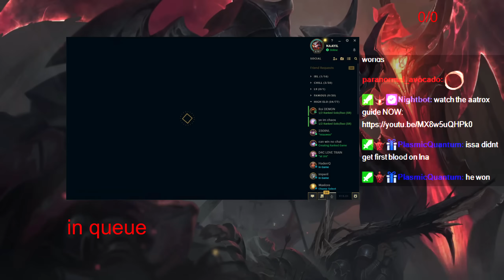LANING AGAINST SPEAR SHOT WHILE ON DISCORD? | NAAYIL